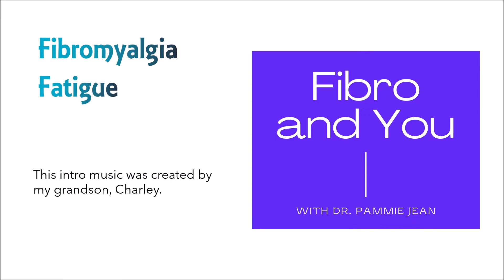Fibromyalgia fatigue in my life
Do you have days or weeks that you just feel too tired to get the things done you want to do? Do you have moments when you don’t even feel like using words to explain something? I know I do, so let’s talk about it.
I am a psychologist and my passion concerns EVERYTHING fibromyalgia. I also have fibromyalgia and share information about this chronic illness.